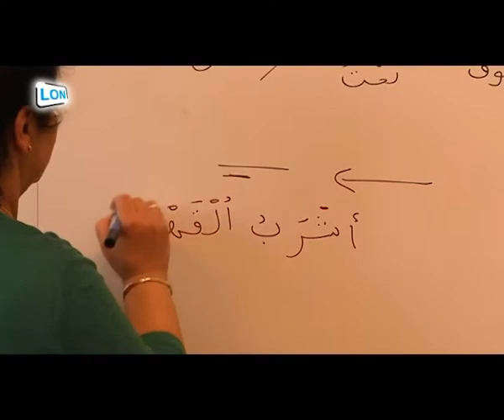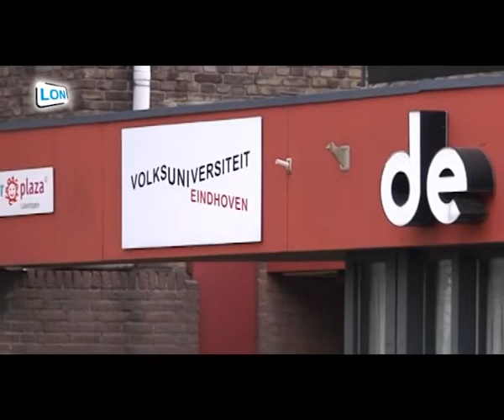Volksuniversiteit, Hetty van Spaendonck